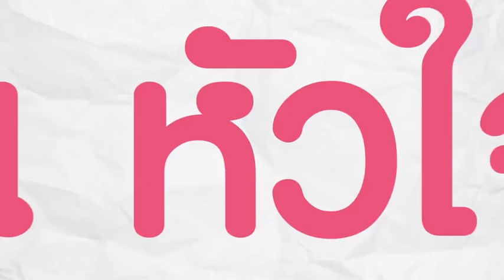[ENGSUB] REMINDERS เพราะคิดถึง | REMINDERS of what you've missed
Prepare yourself to this small project Hive and 4nologue with our very loved Director, P New.

CHARACTERS:
White
Captain
Perth
Saint
Mean
Plan